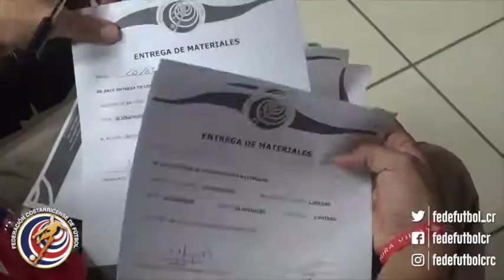Margarita Echeverría - Secretaria General FEDEFUBOL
Margarita Echeverría, secretaria general de la FEDEFUTBOL, comenta el premio a los equipos por el avance en el programa de licencia de clubes.